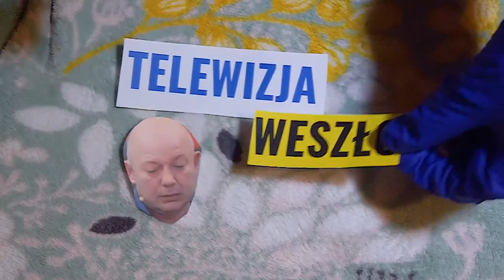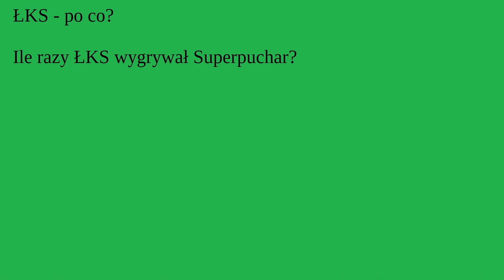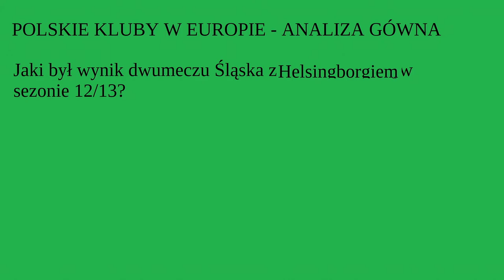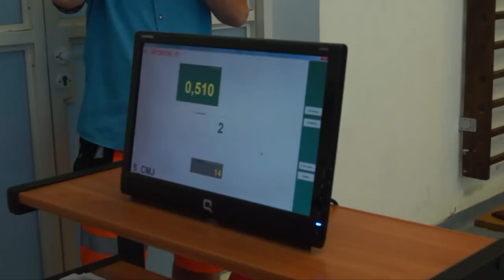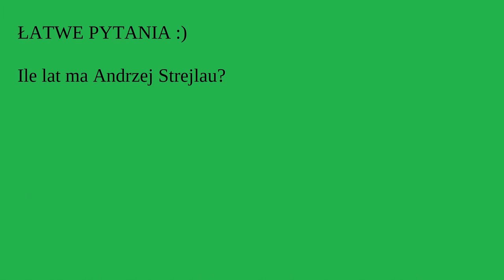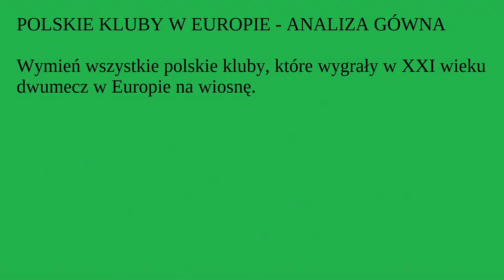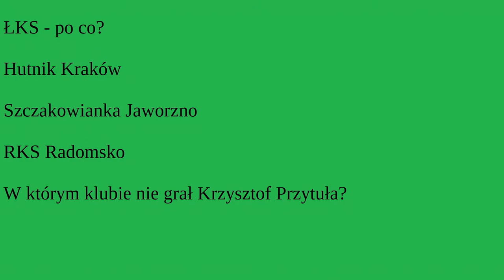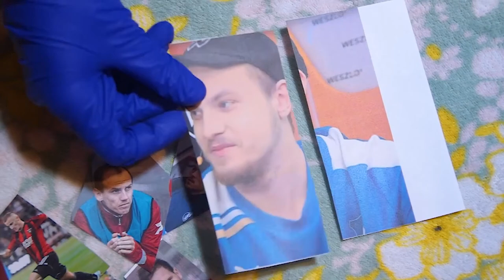QUIZ: Damian Smyk - REDEMPTION. Czy granica 2 punktów zostanie przekroczona?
JESTEŚCIE GOTOWI NA TO REDEMPTION?

Skład:

- Wojtek "Kowal" Kowalczyk

- Mateusz "Roki" Rokuszewski

- Jakub "Czapka" Olkiewicz

- Damian "Dwa Punkty" Smyk

- Paweł "Paczul" Paczul

20, Weszło TV

LIVE